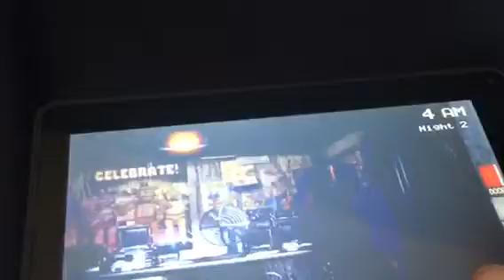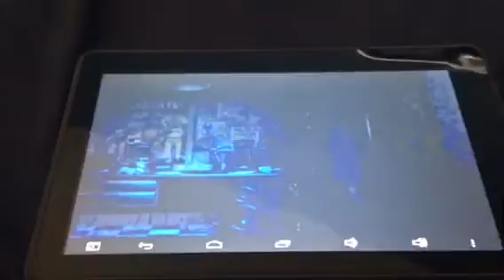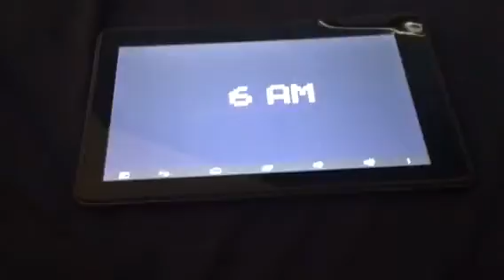FNAF gameplay Part 1.